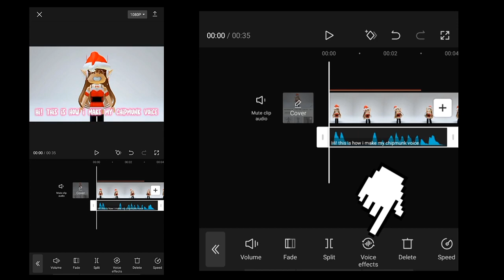How I make my chipmunk voice in capcut (Cebuano) [filipino subtitles]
Capcut tutorial